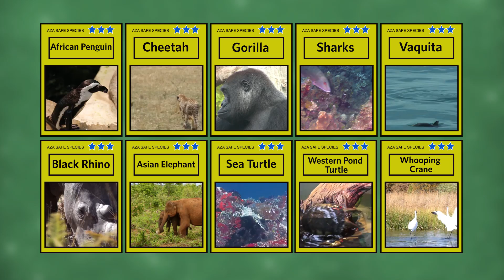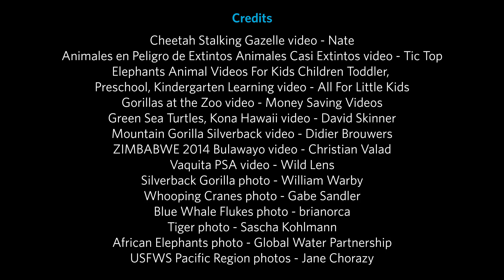Science Today: Saving Animals from Extinction | California Academy of Sciences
Ten different animals desperately need attention for their survival and zoos and aquariums want all of us to get involved.